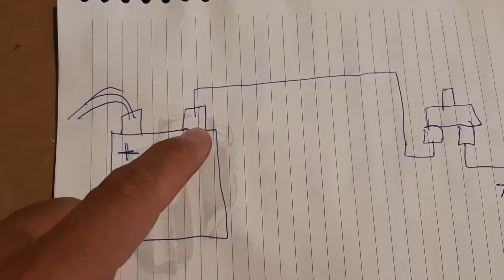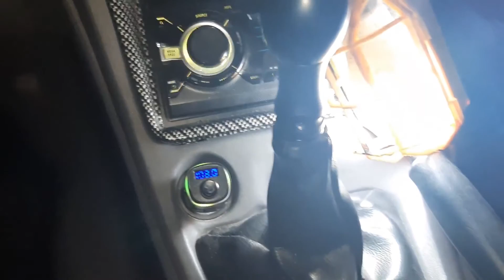🆕 Instalar DESCONECTADOR de BATERIA o CORTA CORRIENTE (detallado)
El video más completo de Youtube. Corta corriente. Mitsubishi Eclipse 1G 2G RS GS GST GSX DSM 4G63 .
Se te descarga la batería al dejar el coche parado largo tiempo, instala un interruptor para desconectarla fácilmente y que no se descargue.

00:00 Intro
01:00 Materiales y esquema
03:06 Instalación

DESCONECTADOR POR 10€:
-Link de Aliexpress (coger el de 100A)

👨Autor:
Mecánico & vídeo & Edición: Richi